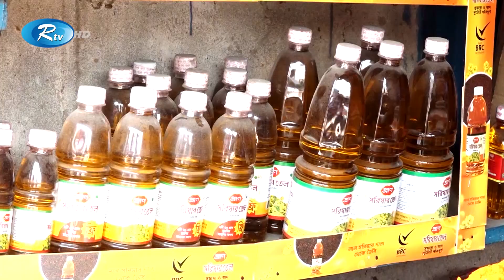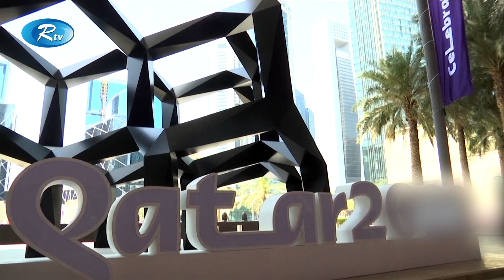Rtv Sokaler Songbad | সকালের সংবাদ | ২ এপ্রিল , ২০২২ | Rtv News